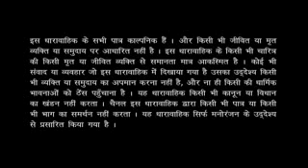BAHUT KHOOB EP 320 SEG A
Bahut Khoob is an anchor based 'Poet and Poetry show' which is hosted by the dynamic and lively poet Mr.Shailesh Lodha. We get together the best Poet and their poetry from different parts of the country under one roof to make the audience enjoy each and every moment of the show.